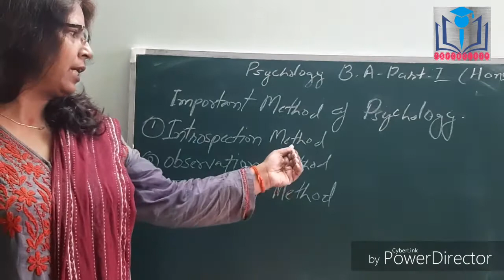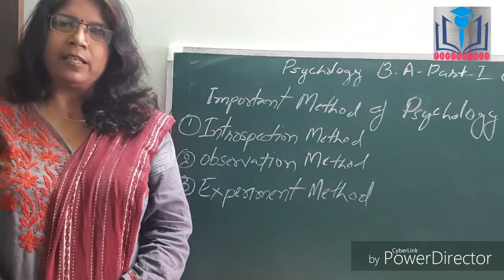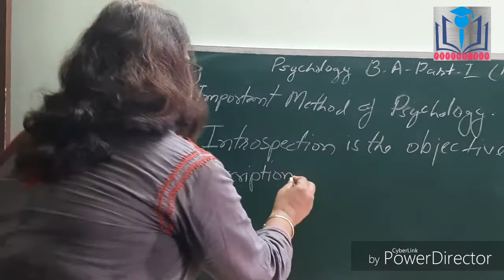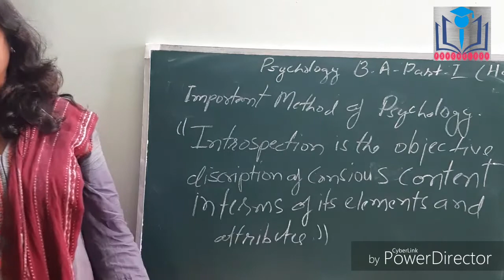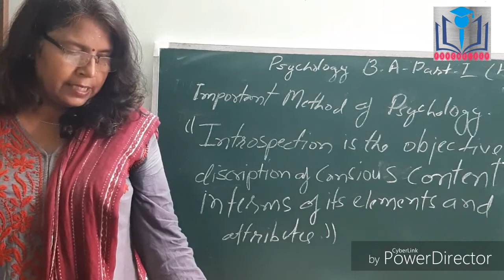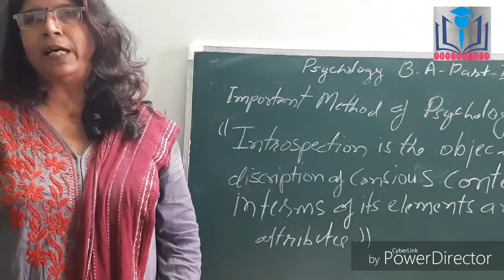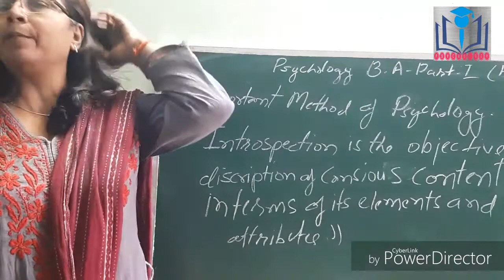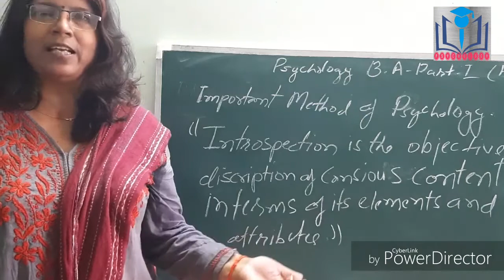Introspection method of psychology full explanation in Hindi